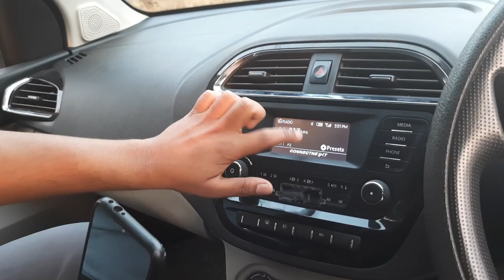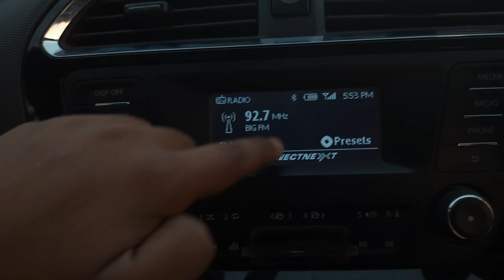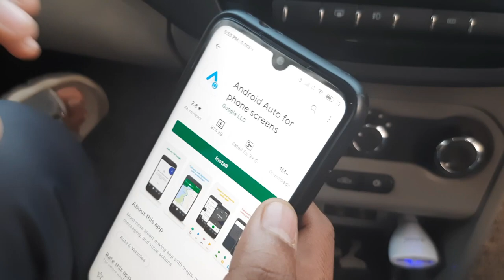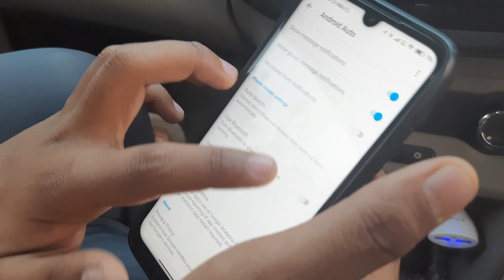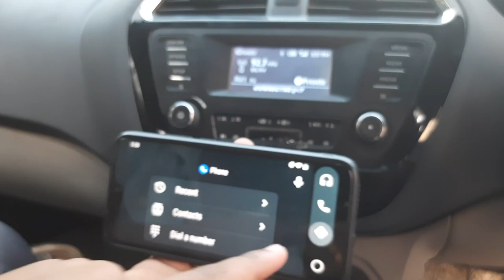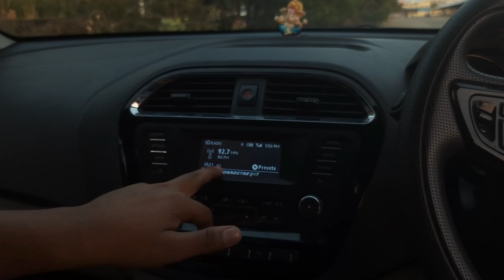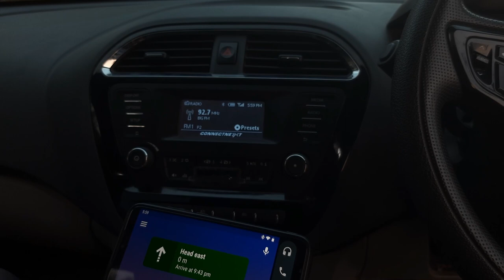ये करो और पैसे बचाओ🤑 |How to Use Android auto in car | Use Google map in car |Hindi |its sumit kumar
Nmaskar doston, iss video me mai aapko bataunga ki kaise aap apni car me non touch infotainment system hote huye bhi bahut easily or bina paise kharch kiye android auto use kar sakte hain, android auto me aapko kaafi kamaal ke features jaise calling, music playback aur google maps jaise feature bhi dekhne ko mil jaate hain, i hope video aapke liye usefull rahegi aur kaafi pasand bhi aayegi

how to use google map in tata tiago
navimaps vs google maps
how to use google map for driving
how to use google map while driving car
how to use google map to reach destination
how to use google map in car
how to use google map while driving
how to use google map in hindi
google maps secrets
android auto
how to use android auto
how to install android auto in your car
connectnext in tiago
tiago owners experience
tiago ownership review
tata tiago 2020 navigation
navimaps 3d gps navigation
navi maps for car
tata tigor music system upgrade,
tata tiago xt music system upgrade,
tata tiago infotainment system,
tata tiago infotainment system Price,